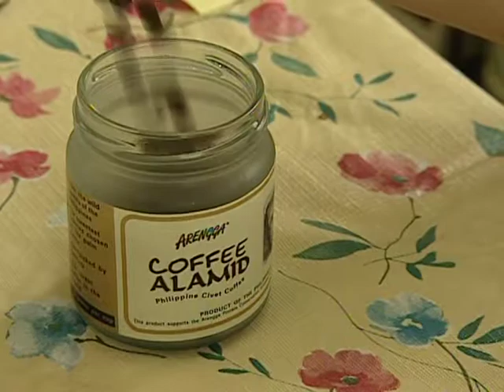German TV : Philippine Wild Civet Coffee